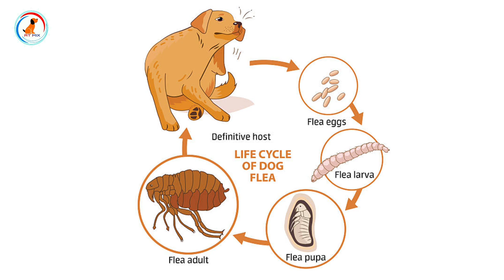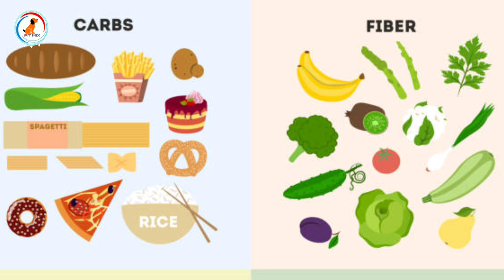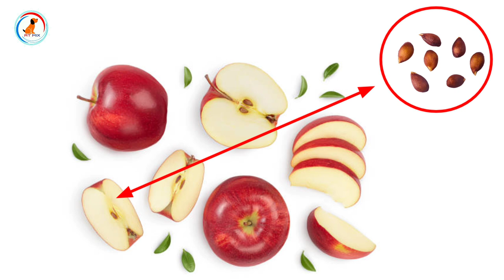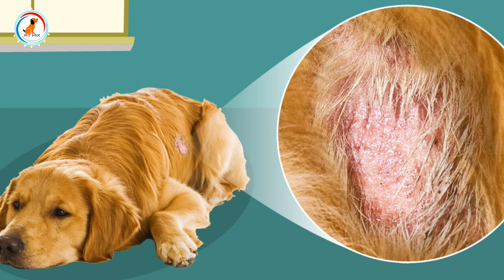labrador ko खाने मे ye de kabhi bimar nhi hoga /dog health problem and there solution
Hello Friends welcome to At Mix

Today topic information :- Labrador Retriever Health problem and thre solution

In this video we will talk about Labrador health problems and there solution also tell why Health problem causes to your dog and how food will beneficial to your Labrador

My camera

My mic

Tripod

Smart phone

Product for You Dog breed
Best Offer

pedigree products

1)Pedigree Adult Dry Dog Food, Chicken and Vegetables, 3kg Pack

2)Pedigree Adult Dry Dog Food, (High Protein Variant), Chicken Egg and Rice, 3kg Pack

3)Pedigree Puppy Wet Dog Food, Chicken Chunks in Gravy, 15 Pouches (15 x 80g)

1)Drools Chicken and Egg Adult Dog Food, 3 kg with Free 1.2 kg

2)Drools Chicken and Egg Puppy Dog Food, 3 kg with Free 1.2 kg

3)Drools Meat and Rice Adult Dry Dog Food, 3kg + 900 gm Free

For lastest information and helpfull video of dog breed